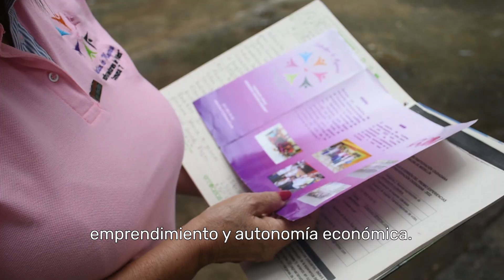Quiérete Mujer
- Colectivo de Mujeres Transformadoras de Vidas, Comuna 7- Robledo.